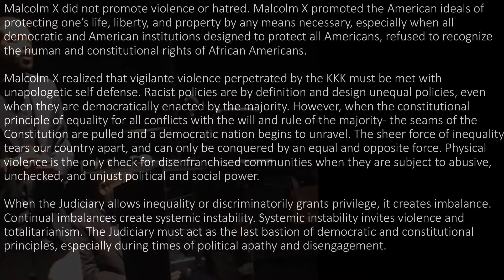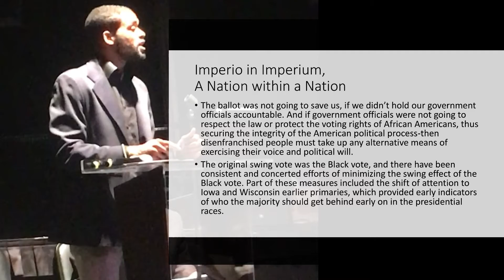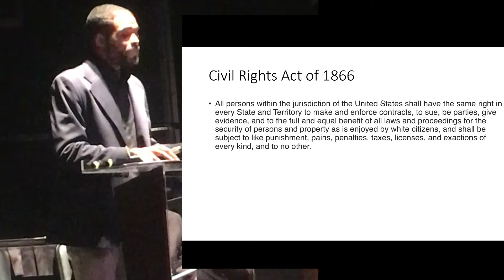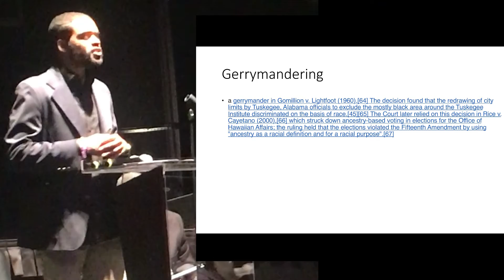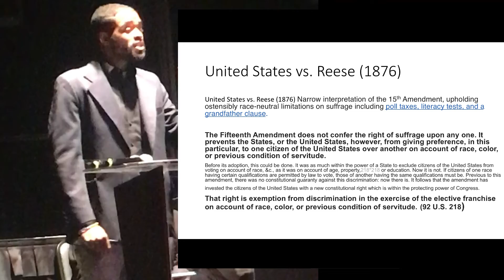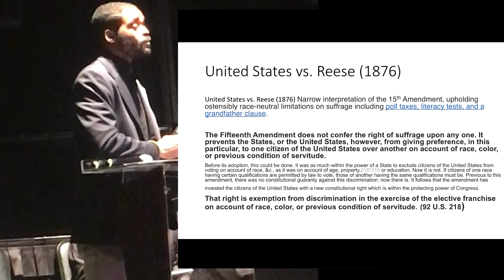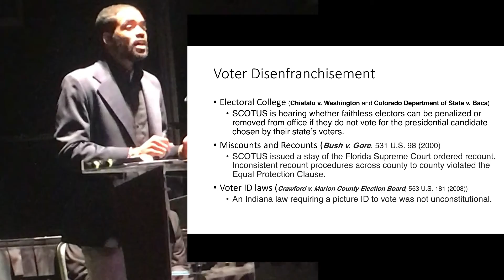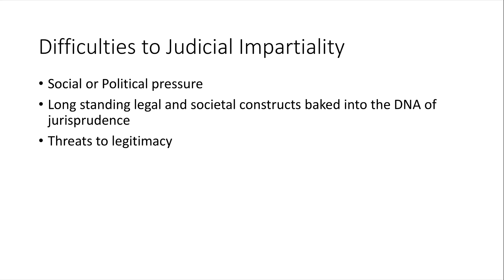The Ballot or the Bullet: Voting Rights Act, Voter Suppression, and Political Violence in America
I give a speech at the Louisiana Judicial Council and National Bar Association Conference on the judiciary's role in protecting voting rights in America. 2/28/2020